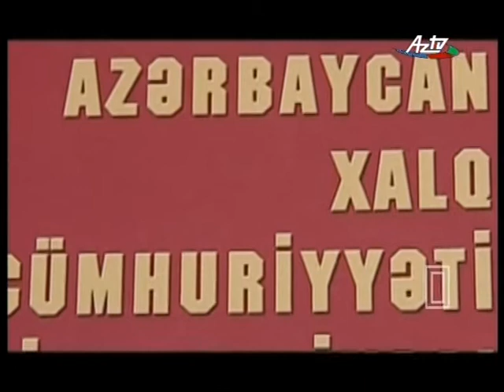Nəriman bəy Nərimanbəyov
Nəriman bəy Nərimanbəyli 1889-cu ildə Şuşa şəhərində anadan olmuşdu. Ailəsi İrəvana köçdüyü üçün orta təhsilini İrəvan gimnaziyasında almış, Moskva Universitetinin fizika-riyaziyyat şöbəsində, sonra isə Xarkov Universitetinin hüquq fakültəsində təhsil almışdı. Burada "Azərbaycanlı tələbələrin həmyerlilər cəmiyyəti"nin rəhbərliyinə seçilmiş, inqilabi fəaliyyət göstərmişdi. Onun iştirakı ilə cəmiyyət üzvlərinin verdikləri tamaşaların gəliri I Dünya Müharibəsindən zərər çəkmiş müəllimlərin ailələrinə paylanırdı. N. Nərimanbəyli 1915-ci ildə ali təhsilini başa vurub vətənə qayıtmış, vəkil işləməklə yanaşı, "Müsəlman xeyriyyə cəmiyyətinin" rəhbərlərindən biri olmuşdur. Rusiyada Fevral inqilabından (1917) sonra "Müsavat" partiyasına daxil olmuş, Qafqaz müsəlmanlarının Bakı qurultayında, "Müsavat" partiyasının birinci qurultayında iştirak etmişdir.
N. Nərimanbəyli 1918-ci ilin fevralında Zaqafqaziya seyminin üzvü seçilmiş, seymin müsəlman fraksiyasının, Zaqafqaziya Federasiyasının süqutundan (26 may, 1918) sonra isə Azərbaycan Milli Şurasının (27 may, 1918) üzvü olmuşdur. Milli Şuranın "Azərbaycan Məclisi-Məbusanının təsisi haqqında qanun"una (1918, 19 noyabr) əsasən, seçkisiz Cümhuriyyət Parlamentinin tərkibinə daxil edilmişdi. Parlamentdə "Müsavat" və bitərəflər fraksiyasının üzvü olan Nərimanbəyli 4-cü hökumət kabinəsində dövlət müfəttişi vəzifəsini tutmuşdur. O, Bakıda keçirilən bir sıra mədəni tədbirlərdə yaxından iştirak etmişdir. Aprel işğalından (1920) sonra müxtəlif idarələrdə hüquq məsləhətçisi olmuş, təqiblərə məruz qalaraq işdən çıxarılmış, sonralar vəkil işləmişdir.
1937-ci ildə repressiyaya məruz qalmışdır.